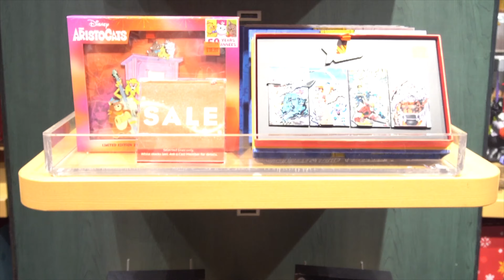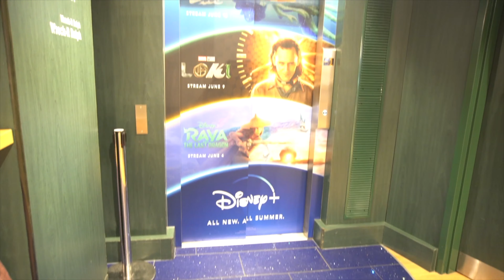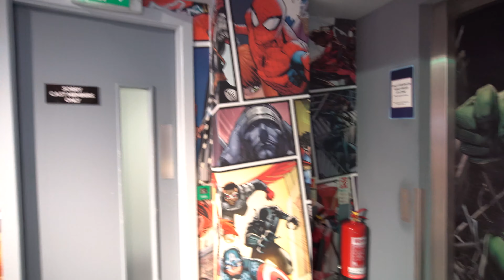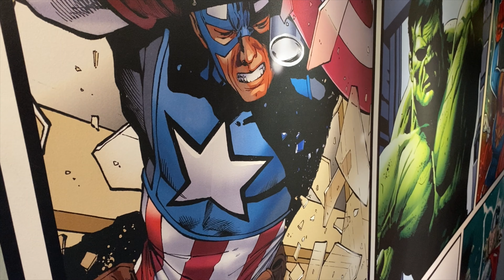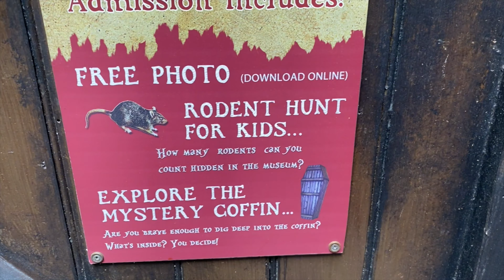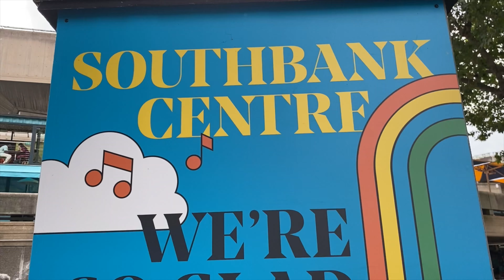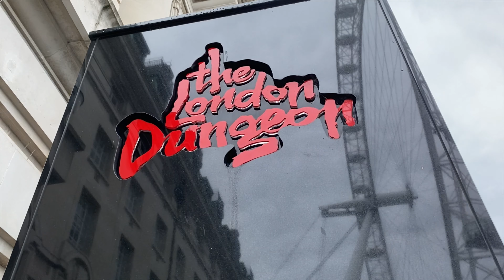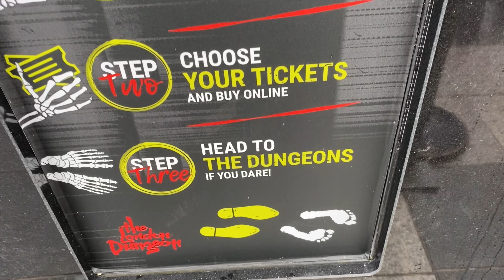London, Disney Store and more! Vlog 2021!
I went on a London trip on august 3rd for a couple of days! enjoy my vlog!